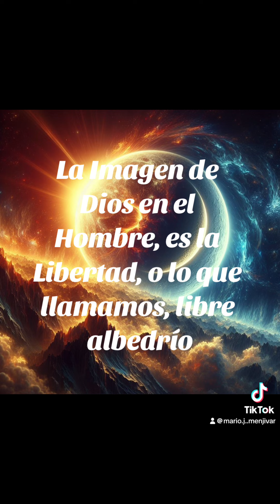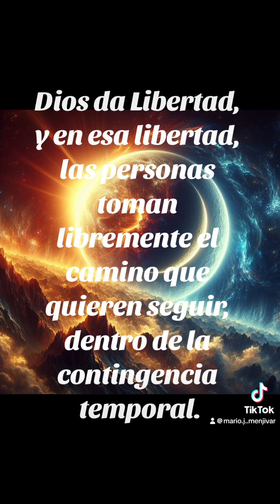¿Sabe Dios si alguien se ira al cielo o al infierno? Dios es Omnisciente.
Cómo entender mejor la Omnisciencia de Dios.